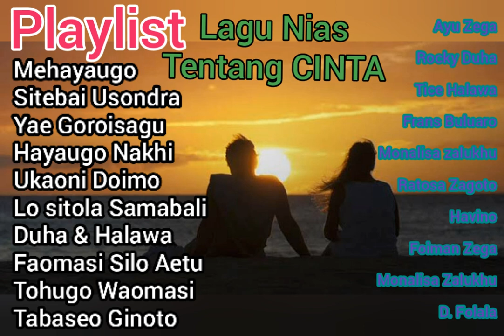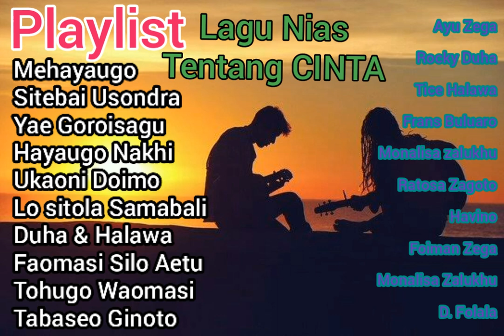Lagu Nias tentang cinta nonstop ll Menemani waktu kerja santai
Lagu Nias tentang cinta nonstop
Menemani waktu kerja santai

lagu nias pilihan terbaik tentang cinta khusus anak rantau dan sahabat semua

▶ Mehayaugo
▶ Sitebai usondra
▶ Yae goroisagu
▶ Hayaugo nakhi
▶ Sapu tangan so gini gini
▶ Lo si tola samabali
▶ Duha ba halawa
▶ Faomasi silo aetu
▶ Tohugo waomasi

Semoga terhibur..
Dukungan Anda membuat kami ingin terus berkarya, Menghadirkan kembali lagu Nias lama

Terimakasih
Salam Nias
YA'AHOWU .

                                                                      Bandung
                                                                Cahaya Hati 24